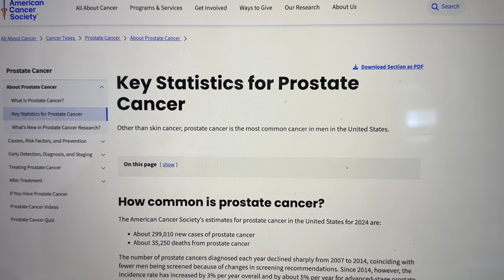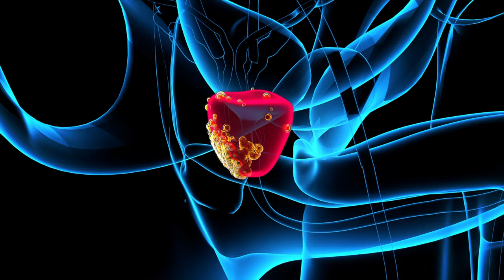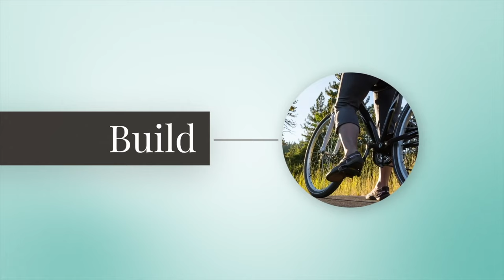Secrets to Preventing Prostate Cancer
Learn the secrets to preventing prostate cancer through simple diet and lifestyle changes! Dr. Kurisko provides you with valuable information on how to reduce your risk of developing this common cancer. Don't miss out on the life-saving tips in this video!